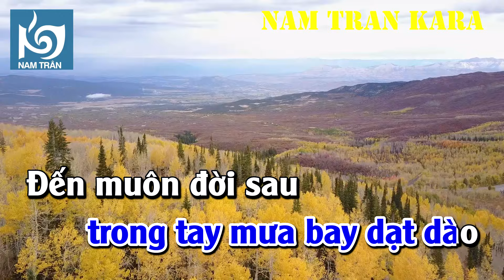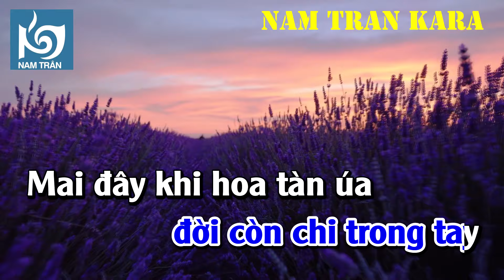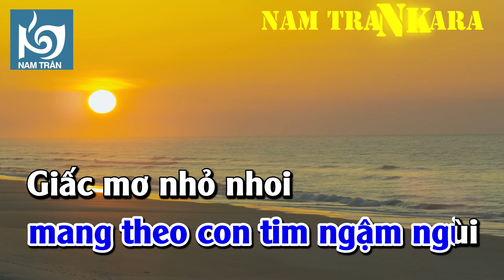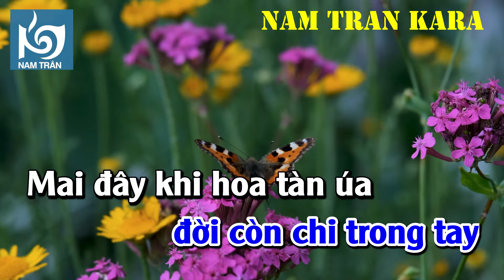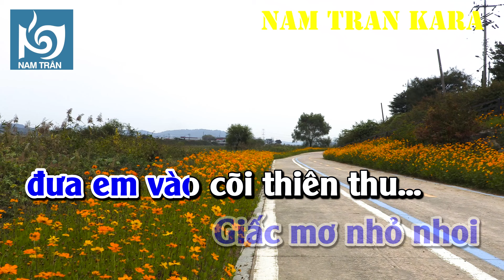Karaoke Cho Em Quên Tuổi Ngọc Tone Nam | Nam Trân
Account: 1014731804 Vietcombank - Lê Nam Trân